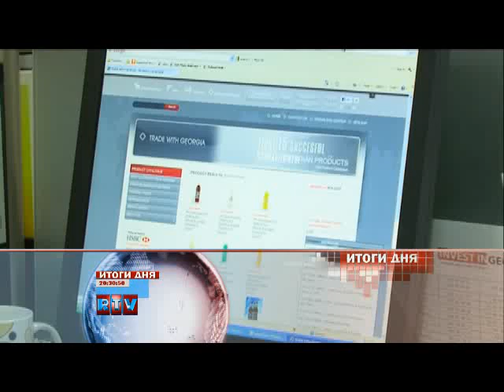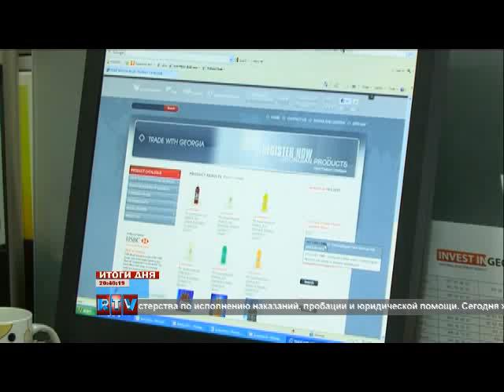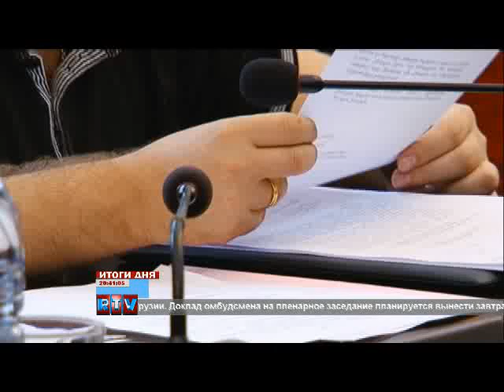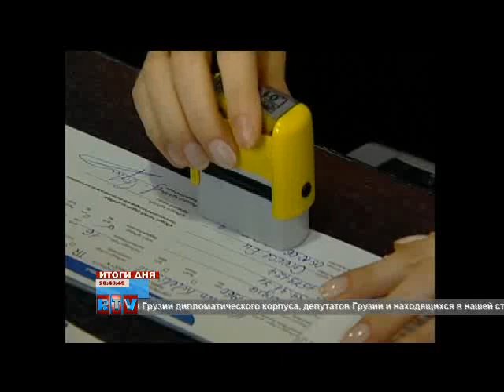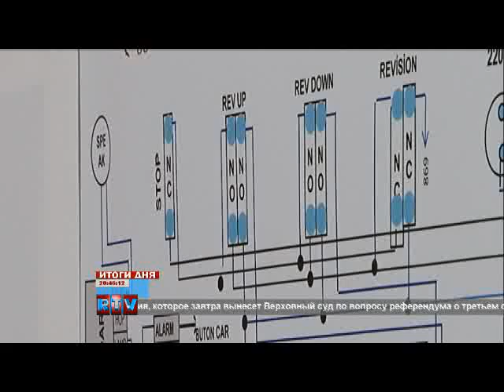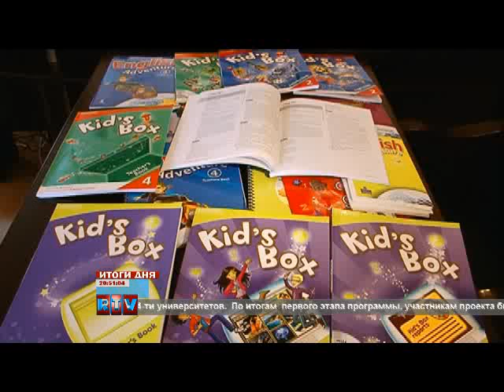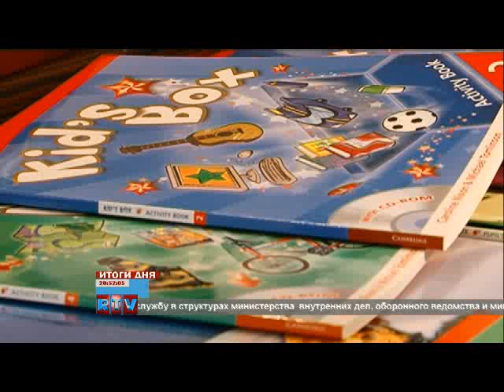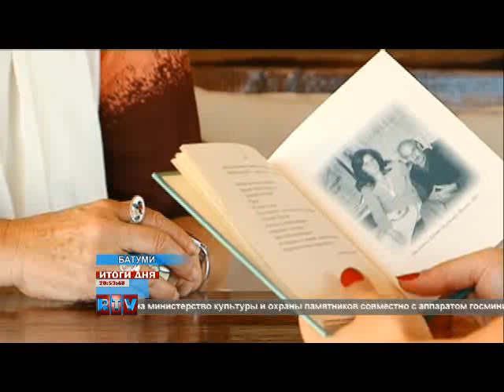Программа "Итоги Дня" - ТВ "Region TV" от 13.06.2011 г.